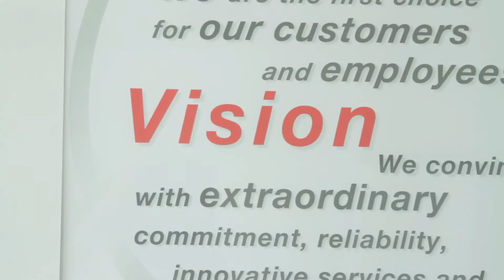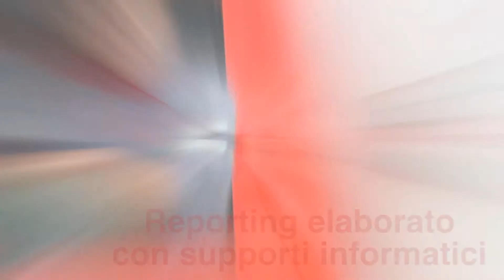Quick Service Logistics Italia S.r.l.